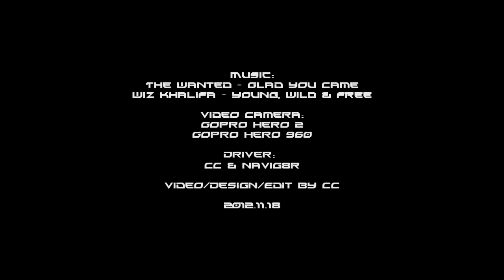9天7000公里｜美西自驾游｜2012 Graduation Road Trip｜Western US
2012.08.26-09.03 Road Trip with GoPro video
Denver - Yellowstone - Grand Teton - Salt Lake City
Route 50 Nevada - Berkeley - San Francisco - CA State Route 1
Los Angeles - Sequoia Nation Park - Grand Canyon
Horseshoe Bend - Antelope Canyon - Denver - Michigan